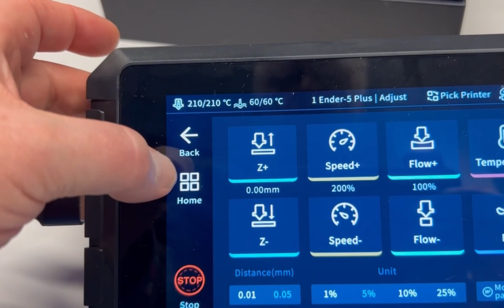Ender 5 plus mit Sonic Pad und Klipper